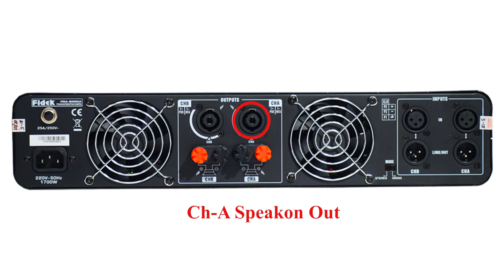Fidek FGA6000A Class D Amplifier (HINDI) with demo on 21-inch subwoofer and resolution2 3-way box.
Fidek FGA6000A Class D Amplifier (HINDI)

In the video, we are giving two demos one on a single 21-inch subwoofer & the other on a 15-inch subwoofer used in RESOLUTION2 it's a 3-way cabinet.

Specifications:
Stereo output power: 1600W X2/4Ω
                                      1000W X2/8Ω
Bridge output power: No
Frequency: 20Hz-20kHz
Signal to noise ratio: 97dB
Input sensitivity: 1.4V
distortion: 0.7V/1V/1.4V
Total harmonic distortion: 0.05%
Damping coefficient: 300
Impedance: 20KΩ(balance)10KΩ(unbalance)
Voltage: 220V~50Hz(士10%)
Size (WxDxH): 88X483X354
Weight: 7.5Kg

NEW DELHI-110028
INDIA